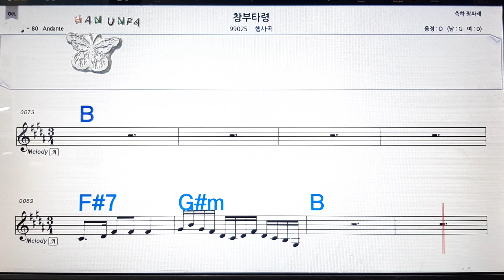창부타령/행사곡💋노래방, 코드 큰 악보, 반주 가라오케, 가사💖Karaoke, Sheet Music, Chord, Lyrics , MR